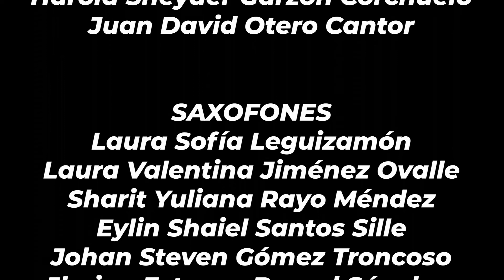Paisaje Esperanza - Banda Sinfónica de Gachancipá.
Paisaje Esperanza. Compositor: Rubén Darío Gómez Prada.
Banda Sinfónica Prejuvenil de Gachancipá.
Director: Henry Julián Cáceres Ramón.
Gachancipá, Cundinamarca. Julio del 2021.

Alcaldía Municipal de Gachancipá - Comprometidos por el Cambio.
Comprometidos por la Cultura. Comprometidos por Gachancipá.
Secretaría de Educación, Cultura, Recreación y Deportes.
Dirección de Cultura - Escuelas de Formación Artística y Cultural.